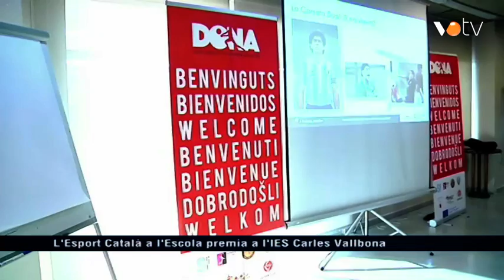VOTV - L'Esport Català a l'Escola premia l'IES Carles Vallbona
Notícia emesa a l'Infovallès del dia 4 de novembre del 2020.